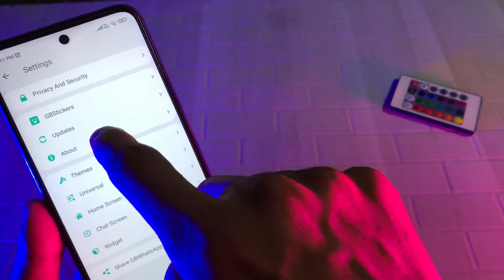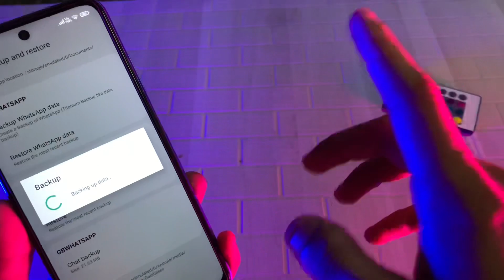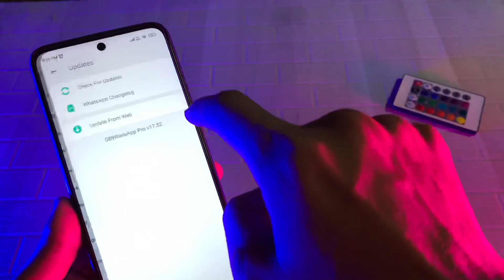Gbwhatsapp update kaise kare | Without loss chat | gbwhatsapp open ni ho raha all problems solved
Hi

Vloggin Channel